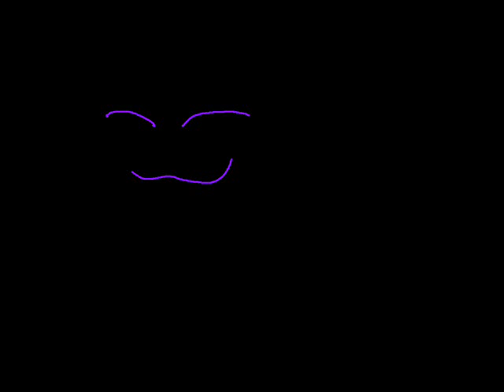Happy Bday Kara!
Omg its Tomarow! YAAAAAAAAY
Heres a fail video for you